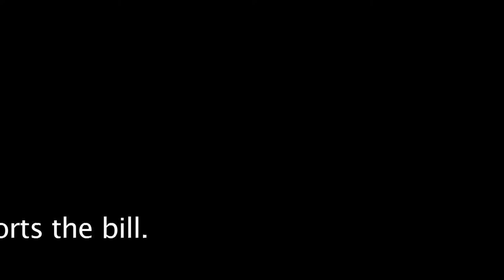Model assembly proposes bill to require mental health checks for guns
Twin Cities model assembly program, Youth In Government (YMCA), propose a bill to require a mental health check in order to purchase a firearm.